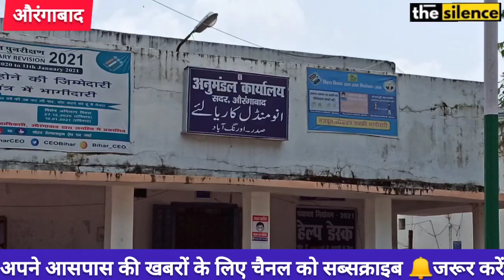औरंगाबाद जिला परिषद क्षेत्र बारुण उत्तरी से विजन्ती कुमारी एक बार फिर से आई मैदान में barun